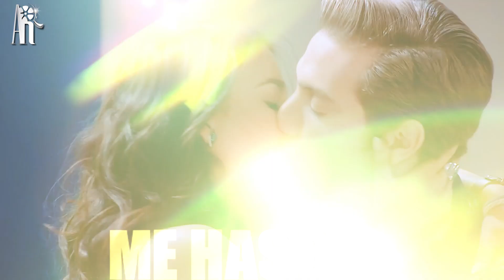¿Dónde estabas tú? | Paloma & Leonardo (¿Quién es Quién?)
¡Hola a todos, todas y todes!
En especial a esos amantes de fanvid de novelas ;)

La canción para mi explica de una manera hermosa esta historia de amor entre Paloma y Leonardo. Ella por fin siente que puede amar y es por que Leonardo llegó a su vida, pese a todo lo que vive y lo que la critican, ella puede confiar en él y siente su amor genuino...el le dio Luz, cielo azul... ¿Dónde estaba él? Pues el destino lo trajo a ella por fin. Claro, falta que Paloma descubra que "Pedro" es Leonardo en realidad...por eso es tan distinto y solo tiene ojos para ella, que es lo que siempre mereció, una persona que la ame con todo y como es ella ♥.

Por si no lo sabían mi canal se vio comprometido hace unas semanas, creí haberlo perdido todo, pero afortunadamente recuperé mi cuenta y por ende...tuve q volver a tener tiempo e inspiración para hacer videos. Inicialmente iba a publicar algo de Mon-El y Kara pero estoy viendo esta novela ¿Quién es quién? (me quedé en el cap 50 de 120) y me enamoré de Palonardo.

Me encanta DannaPaola, así que estoy viendo su novela pero sus canciones son bellas...estoy haciendo un multicouple de las últimas novelas que hice edit con canciones de ella, así que se vienen más videos.
En fin, espero que les guste este video. Lo hice con mucho cariño y bueno, si tienen peticiones, hagánlas y trataré de ver si puedo realizarlas.
Cuidense y gracias por todo el apoyo siempre en mis videos, amo leer comentarios (en especial lo que les hizo sentir el video).

Xx
Ale

Novela: ¿Quién es quién?
Canción: ¿Dónde estabas tú? - Danna Paola
Personaje: Paloma y Leonardo (Pedro para ella aún, espero que pronto le diga por su nombre verdadero)

Siganme en twitter: @mcfanAlex